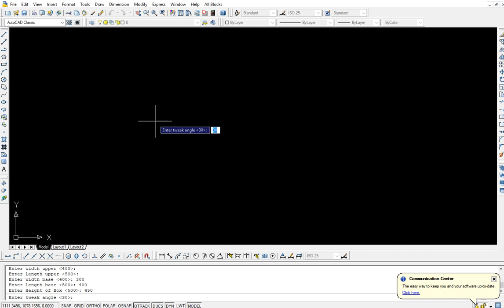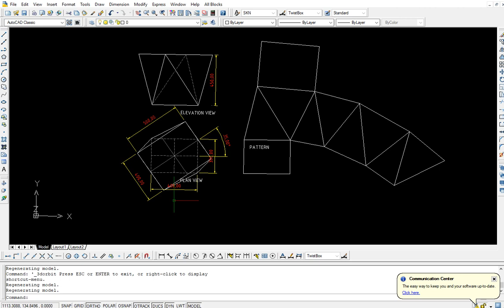twist box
twist box กล่องสี่เหลี่ยมที่ถูกบิด 0 - 90 องศา